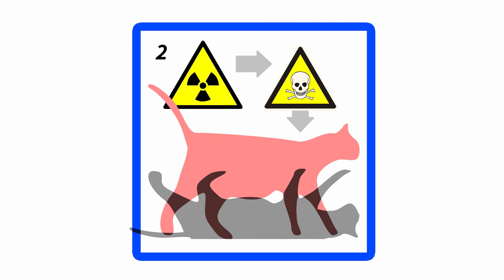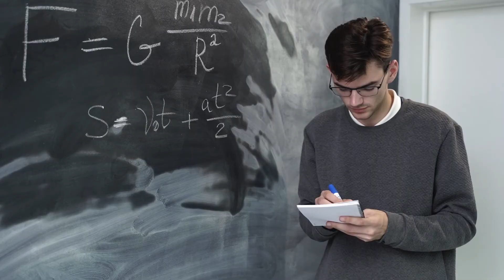Does the Universe Exist if No One’s Looking?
Does the Universe Exist Without Observers? Exploring Schrödinger's Cat Paradox

Have you ever wondered if the universe would still exist if there was no one around to perceive its existence? We'll examine Erwin Schrödinger's famous 'cat' thought experiment to shed light on this paradox and include some insights from physicists John Wheeler and Andrei Linde to help us answer the question, 'Does the universe exist if no one's looking?